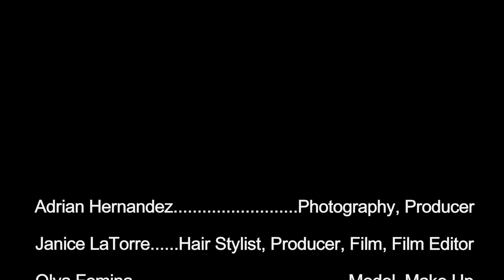BTS Boy Meets Girl photo shoot video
Behind the scene Video of a Photo Shoot. and click on the Blog to view the Photos from the shoot.